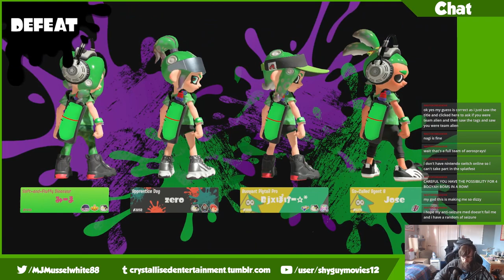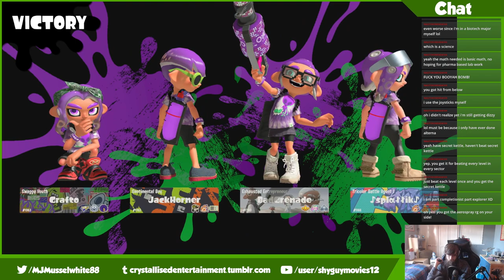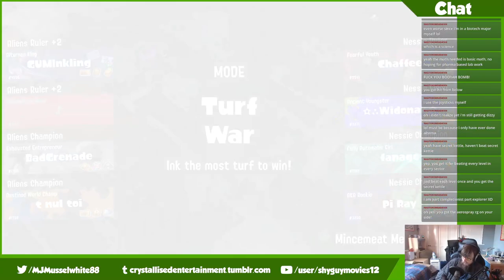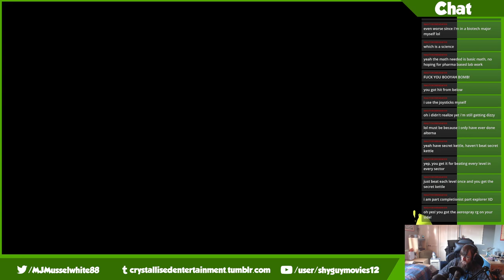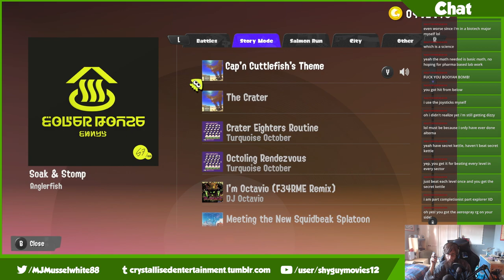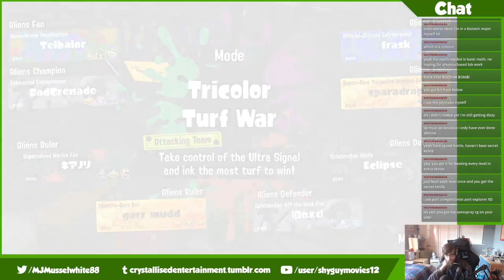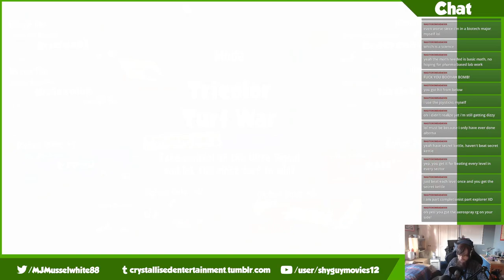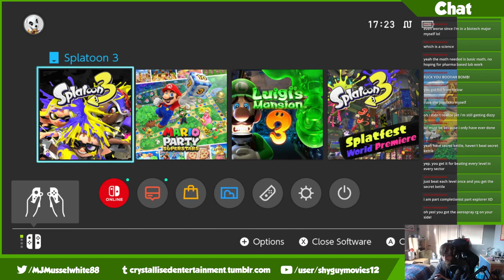Alienating the Other Teams! | Splatoon 3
The final day of the Splatfest is upon us - so I jump back into the game to try to win some battles for the Aliens... I starting to suspect Bigfoot doesn't have many team members... ^^"